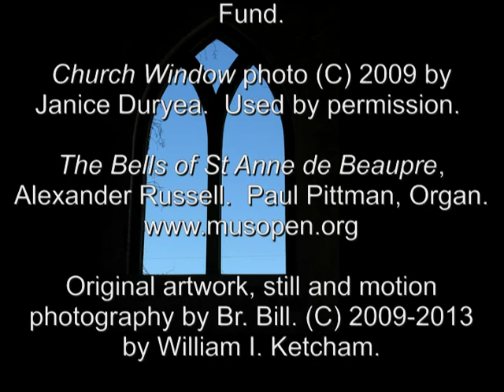4 Mar 2013 John and Charles Wesley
John & Charles Wesley, Priests and Revivalists